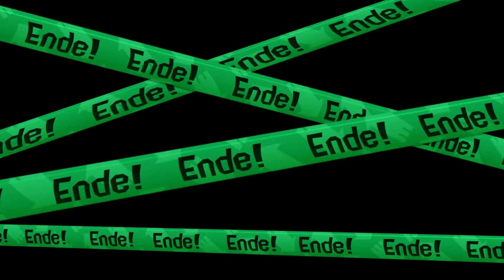1000 Punkte TROTZ DISCONNECT?! - Splatoon 2 [GER/HD]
Splatoon 2 - Zeit für paar Niederlagen im Standardkampf! [GER/HD]

Dieser Part bietet arenentechnisch wenig Abwechslung. Und dann gibt es noch eine Person, die am Anfang disconnectet und trotzdem Punkte abräumt. :((

Wenn dir das Video gefallen hat, würde ich mich sehr über ein Like  und Abo freuen. Dabei entstehen selbstverständlich keine Kosten.

▬MEIN KANAL▬
Auf diesem Kanal biete ich euch Let´s Plays, Livestreams, Top Lists, Montages, Reactions & mehr zu vielen aufregenden Games und mehr aus der Gaming-Welt! Ich beschäftige mich hauptsächlich mit Nintendo, aber bei Lust und Laune greife ich gerne auch mal zum PC oder zur PS4! Ich bin auch ein großer Fan von Mods/Hacks aus dem Mario-Universum!

▬UNTERSTÜTZE MICH!▬
Du kannst helfen, indem du...

● Das Video auf Facebook oder Twitter teilen
● Empfehle diesen Kanal Familie/Freunden/Nintendo-Fans

Bei Fragen, Wünschen, etc. bitte kommentieren!